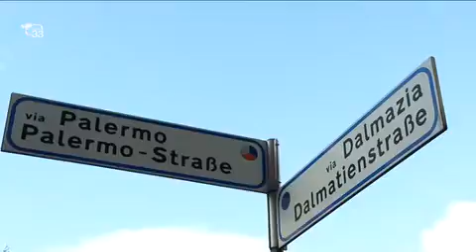Piacciono 4 You e In Corso